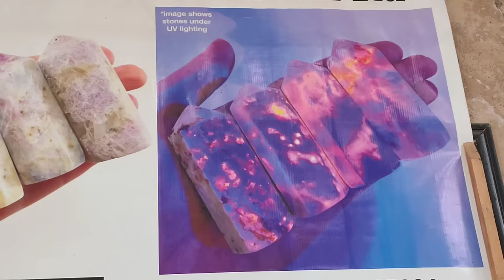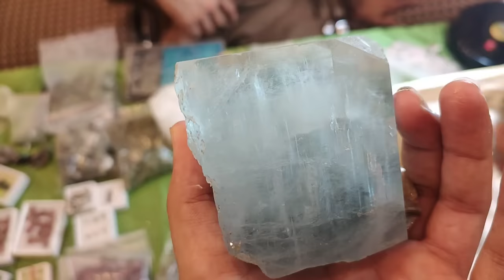Gemstones Exhibition in Pakistan's Biggest Gemstones Market Namak Mandi Peshawar